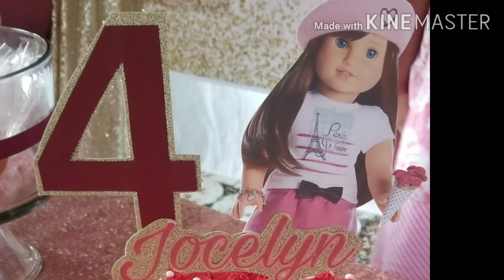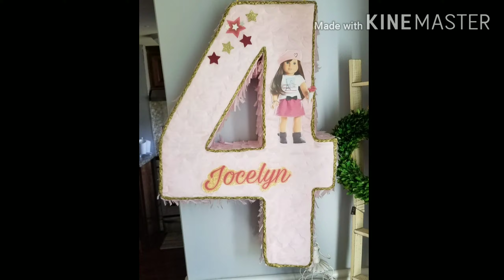Decoracion para fiesta de muñecas(American girl)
Aqui es donde compro los productos manteles y cortinas ,aro de metal y muchos articulos mas ,tienen muy buen precio y buena calidad